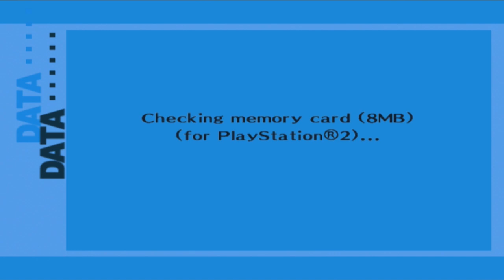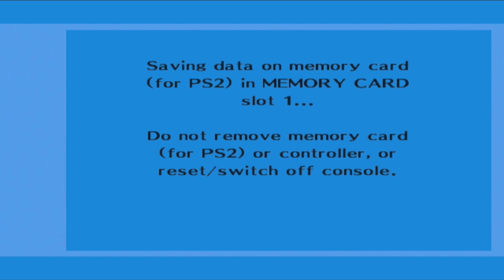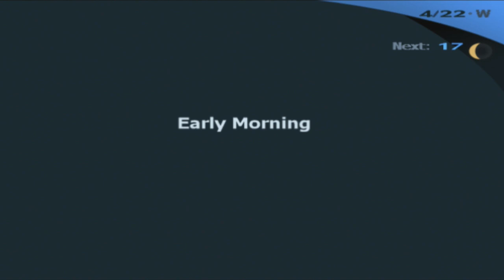Persona 3 FES - Episode 6 :: Meet and Greet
We're making friends so quickly, and that's a good thing. Be sure to "like" this video if you enjoy it. It really helps! :)

~~~"Social" Links~~~